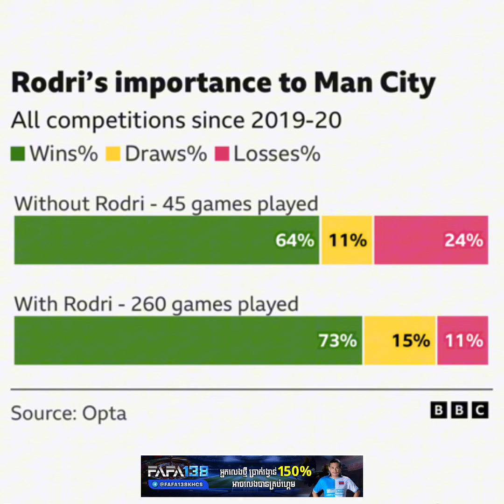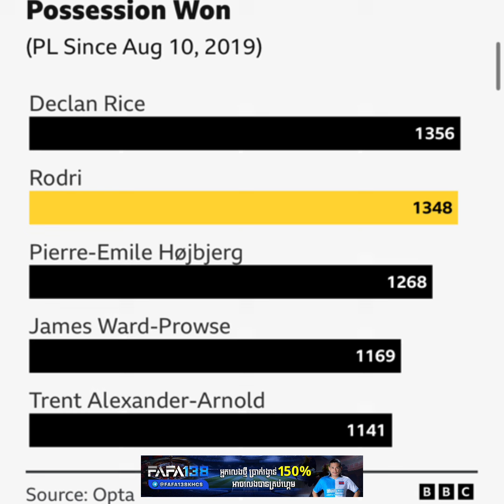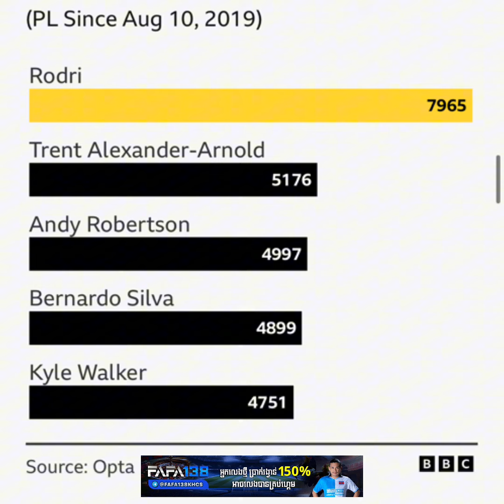ឃេីញស្ថិតិនេះហេីយរឹតតែច្បាស់ថា Rodri សំខាន់ខ្លាំងកម្រិតណា | តេីរបួ-សគេនឹងប៉ះពាល់ Man City ម្ដេចខ្លះ?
ឃេីញស្ថិតិនេះហេីយរឹតតែយល់ច្បាស់ថា Rodri សំខាន់ខ្លាំងកម្រិតណាសម្រាប់ Man City! អីចឹងតេីរបួសរបស់គេទល់ Arsenal នឹងប៉ះពាល់ដល់ការប្រជែងពានរបស់ក្រុមលោក Pep ដូចម្ដេចខ្លះ?